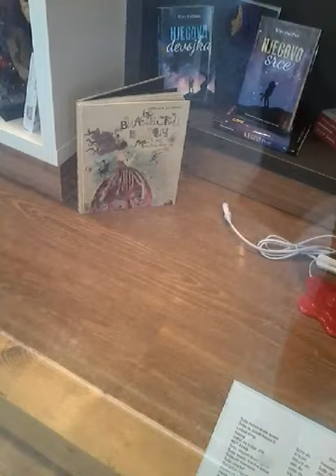JEWELERY AND WATCHES 💕🌞🌺 MAJAALIFEE-WordPress.con, MAJAALIFEE - Instagram